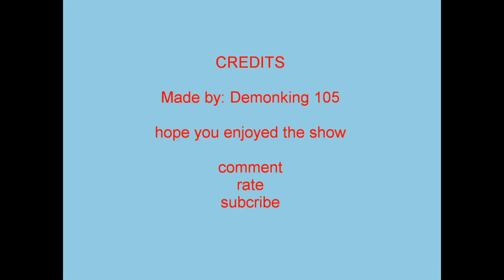Best show ever!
This is the best show you will ever see in your life!! i hope you enjoy it as much as i put in time working on it! :D